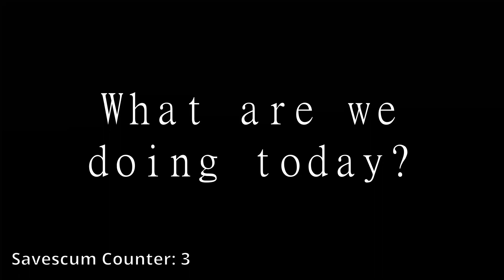Settling the Desert With SCIENCE!! || Civ 6 No Trait Challenge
I gotta be real, not much was accomplished, yet a lot at the same time; secure a golden age, promote Moksha, settle the desert, get a Flying Dutchman Armada, take your pick. I have a feeling next episode will be above average.